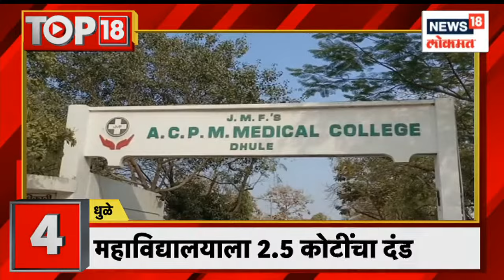Top 18 | १०वी, १२वी च्या समस्येचं निराकरण करण्यासाठी हेल्पलाईन | HSC Exam | Sena VS Sena | News 18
12th board exams start from today. Supreme Court hearing on power struggle in the state. Hearing will be held for 3 consecutive days. Meetings will be held with the office bearers of Chief Minister Eknath Shinde. Uddhav Thackeray will hold meetings with Shiv Sainiks. Leader of Opposition in Vidhan Parishad Ambadas Danve is on a visit to Palghar district. Impact of climate change on cashew and mango crops. Farmers worried due to continuous climate change. This year, the mango crop is late. Chinchwad assembly by-election state opposition leaders Ajit Pawar and Aditya Thackeray give road show.

आज पासून  बारावीच्या बोर्डाच्या परीक्षांना सुरुवात .राज्यातल्या सत्तासंघर्षावर सर्वोच्च न्यायालयात सुनावणी. सलग ३ दिवस होणार सुनावणी.  मुख्यमंत्री एकनाथ शिंदेच्या पदाधिकाऱ्यांसोबत बैठका होणार आहेत. उद्धव ठाकरे शिवसैनिकांसोबत घेणार बैठका. विधान परिषदेचे विरोधी पक्षनेते अंबादास दानवे पालघर जिल्ह्याच्या दौऱ्यावर आहेत. हवामान बदलाचा काजू आणि आंबा पिकावर परिणाम.   सततच्या हवामान बदलामुळे शेतकरी चिंतेत. यंदा आंबा पीक उशिराने.चिंचवड विधानसभा पोटनिवडणुक राज्याचे विरोधी पक्षनेते अजित पवार आणि आदित्य ठाकरे यांचा दे रोड शो.
n18oc_news